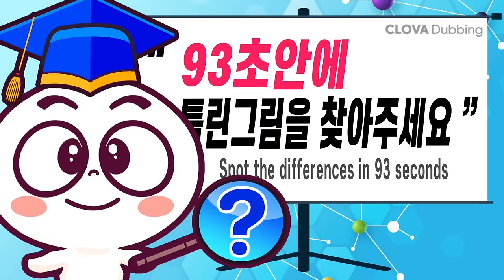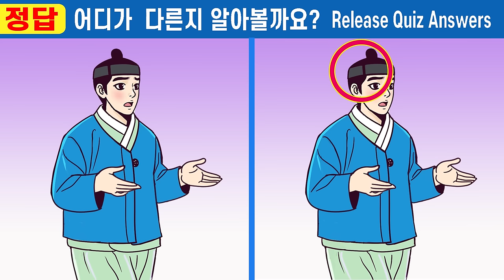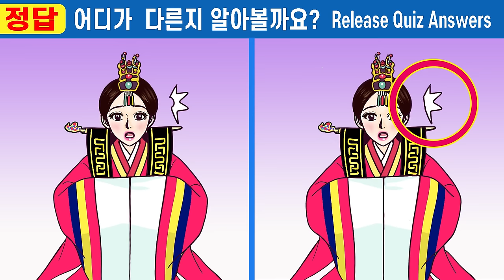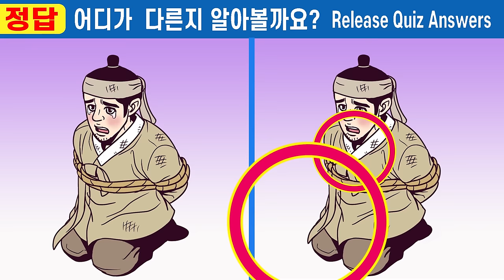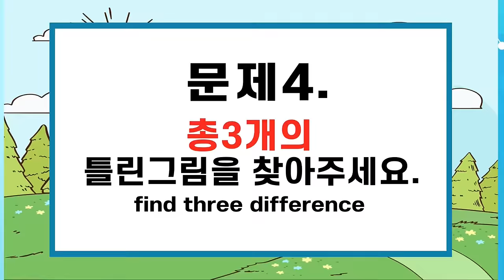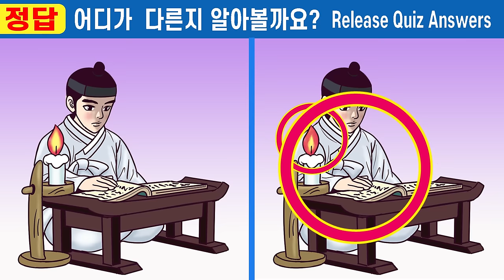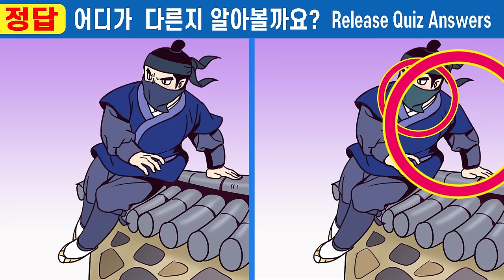😱차이점 1개도 못 찾으면 집중력심각!!ㅣ집중력부족 99%가 못 찾는 차이점 3가지!ㅣ집중력테스트 ㅣ두뇌훈련【틀린그림찾기/치매예방/두뇌운동/퀴즈】#330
00:00  인트로
00:19  게임1
02:01  게임1 정답 확인
02:14  게임2
03:57  게임2 정답 확인
04:10  게임3
05:52  게임3 정답 확인
06:05  게임4
07:47  게임4 정답 확인
08:01  게임5
09:43  게임5 정답 확인
10:00  최종 화면